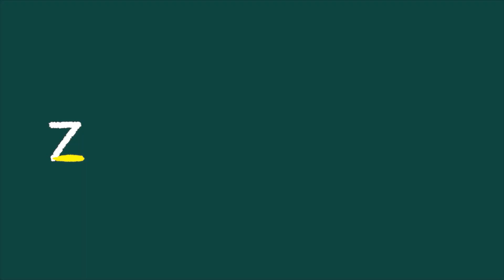(OLD) | Hold your Breath [Animated Skit]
rigged game, honestly.